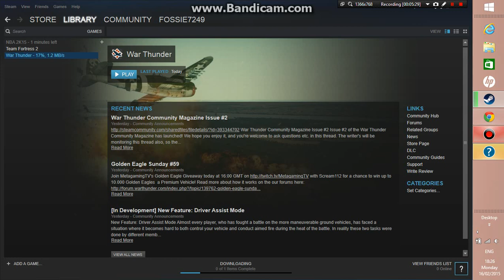town of salem gameplay Die,live,win.